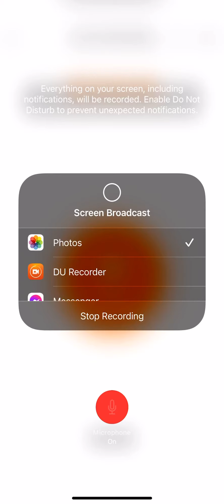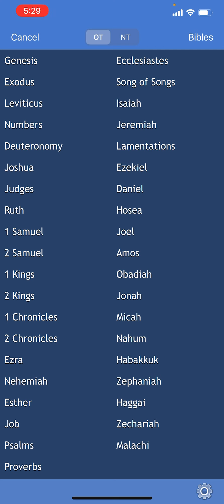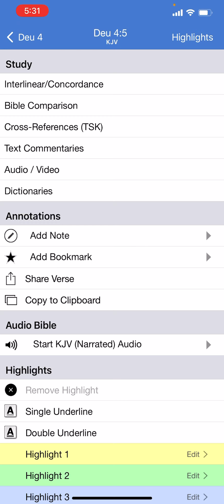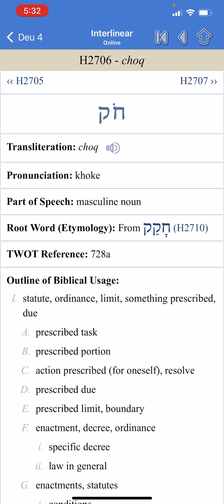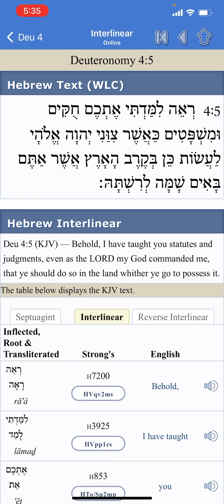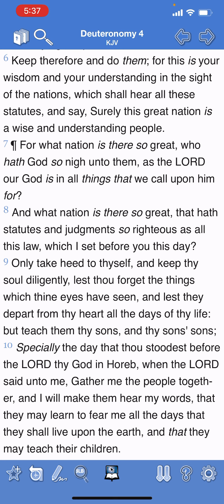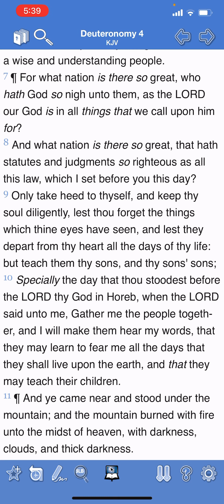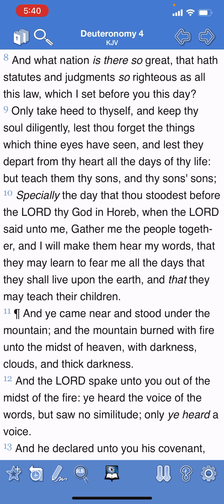You know your and Israelites and still think “The LORD loves everyone/Esau can make it???”🤦🏾‍♂️